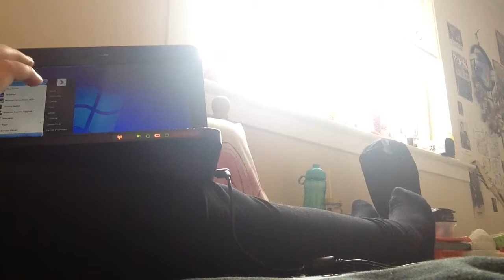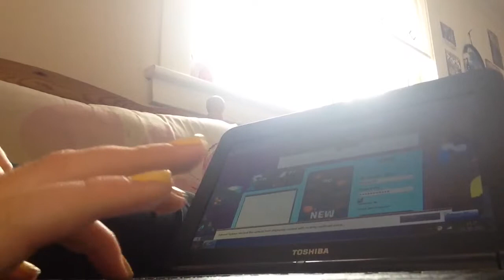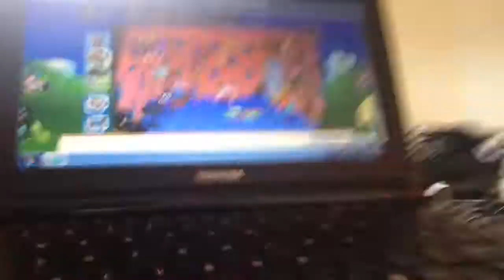Binweevil room!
Hi guys hoped u liked my bin weevil room ,my bin weevil name is dopey06,so thanks X